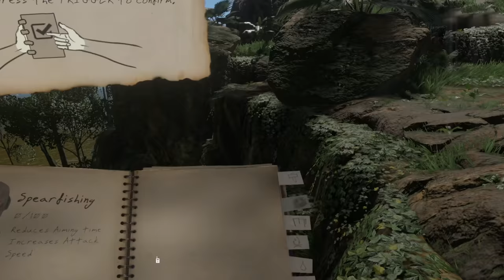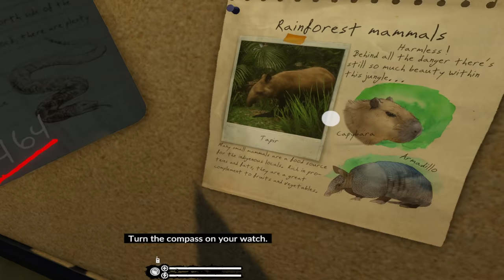We are doing it again but in VR! - Green hell VR